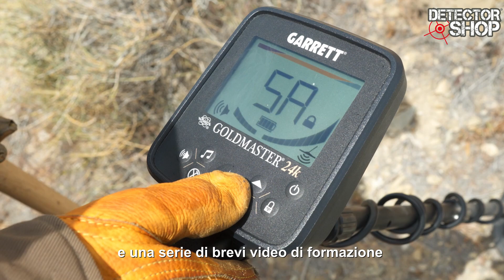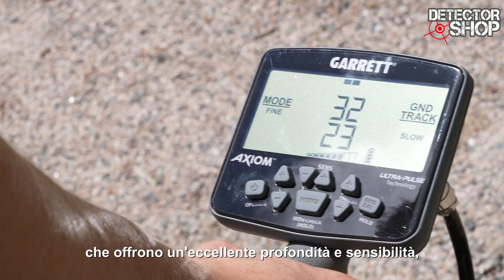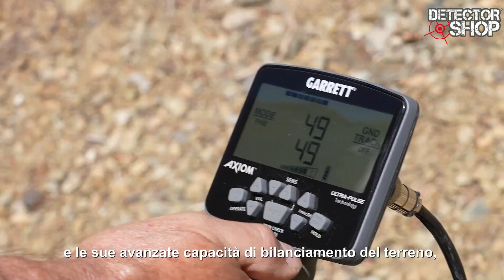METAL DETECTOR GARRETT PER LA RICERCA DELL'ORO!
Da tantissimo tempo riceviamo un numero davvero corposo di richieste di informazioni circa la cosiddetta “Ricerca dell’Oro” con i metal detector.

Quando parliamo di ricerca dell’oro a volte ci possono essere degli equivoci: la maggior parte dei cercatori con questa espressione intende la ricerca di anelli o piccoli gioielli fatti in oro, ma da un po’ di tempo sta crescendo sempre di più, anche nel nostro Paese (grazie spesso a tanti programmi televisivi molto popolari), l’attività di ricerca dell’oro naturale!

Si, piccole e piccolissime pepite d’oro vengono spesso trovate lungo alcuni fiumi, in special modo in nord Italia e quindi potete immaginare che possa essere interessante utilizzare dei metal detector specialistici per cercare il colpo di fortuna e magari portare a casa qualche piccola pepita.

Oggi parleremo di ben 4 modelli della Garrett, progettati proprio per questo tipo di attività.

Ne forniremo una descrizione generale, evidenziandone i punti di forza e indicando i loro migliori campi di applicazione.

Parleremo infatti di:
• Garrett AT GOLD
• Garrett ATX
• Garrett GoldMaster 24K
• E dell’ultimo nato in casa texana, il Garrett AXIOM!

A presentare questi metal detector e delle loro fantastiche tecnologie saranno direttamente Steve Moore, Direttore Marketing e Comunicazione e Brent Weaver, Ingegnere Senior (e Direttore della Divisione Ricerca e Sviluppo) della Garrett USA.

Su nostra richiesta infatti, Steve e Brent hanno gentilmente realizzato in esclusiva per noi di DetectorShop un breve video illustrativo delle caratteristiche di questi quattro detector progettati per la ricerca dell’oro.

Info:
GARRETT AT GOLD: